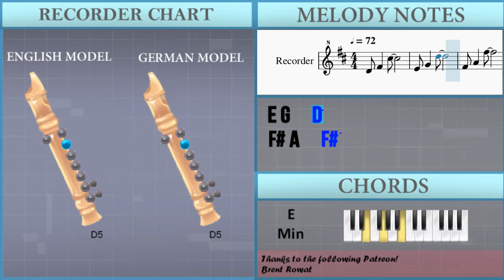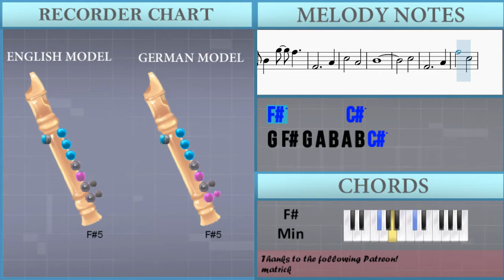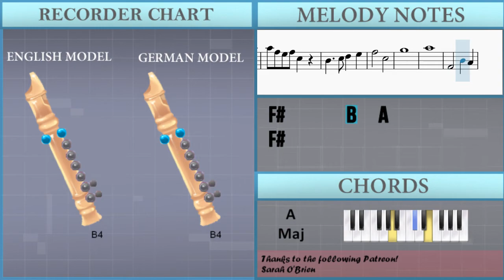How to play The Avatar's Love (Avatar the Last Airbender) by Jeremy Zuckerman on Recorder (Tutorial)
The easiest way to learn how to play The Avatar's Love (Avatar the Last Airbender) by Jeremy Zuckerman on the recorder. It's a recorder tutorial for The Avatar's Love (Avatar the Last Airbender) by Jeremy Zuckerman.

EasyMusicLesson teaches you to play the your favorite instrument, through easy and simple animation so that you too can learn how to play The Avatar's Love (Avatar the Last Airbender) by Jeremy Zuckerman on the recorder easily. A recorder tutorial with visual animation graphic.

Chords of Recorder arrangement:
D Maj   E Min   D Maj   G Maj   D Maj   F# Min   G Maj   G Maj
D Maj   F# Min   G Maj   G Maj   E Min   B Min   D Maj   D Maj
G Maj   A Maj   A Maj   D Maj

Melody notes of Recorder:
D4 F#4   C#5
G4 B4   G5   F#5
F#4           A4
C#5       A4
B4
C#5
F#4           A4
F#5       C#5
G4 F#4 G4 A4 B4 A4 B4 C#5
D5   C#5   D5   E5
F#5     E5 F#5 A5 A5 A5
A5 F#5 E5 F#5 C#5
B4     C#5 D5   E5
F#5       C#5
G5
A5
F#4       B4   A4
F#4